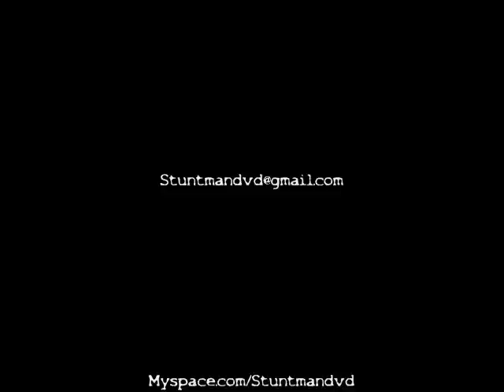Fight For The Flow DVD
Philly rap battle meets Freestyles on Fight For The Flow.